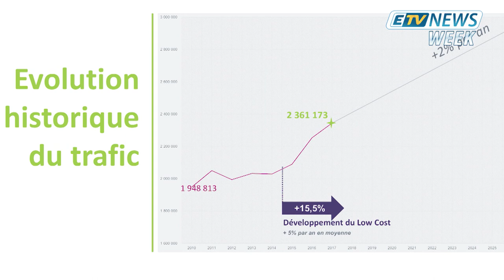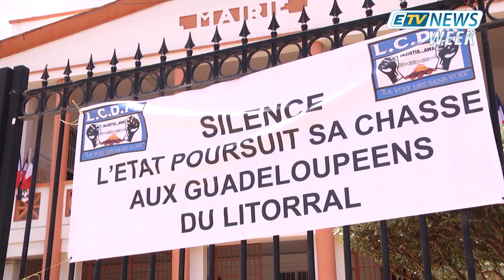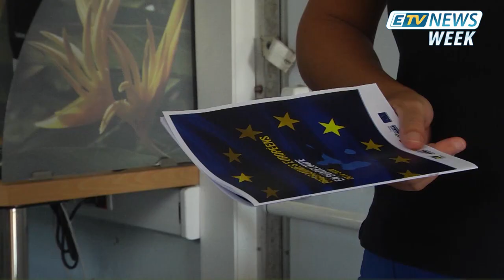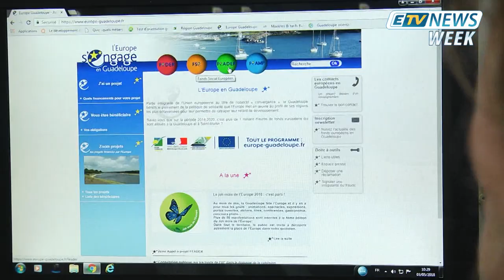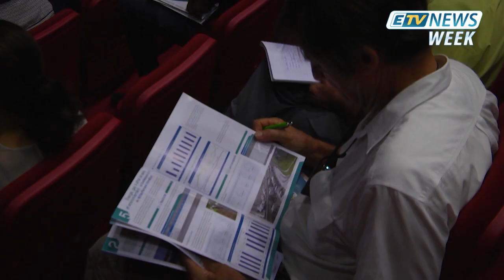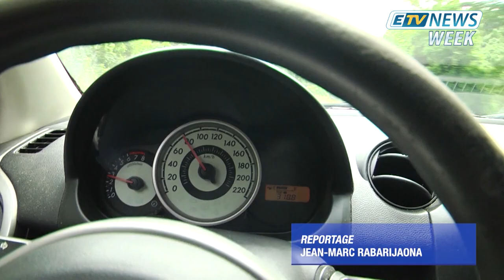ETV news Week du Samedi 07 juillet 2018